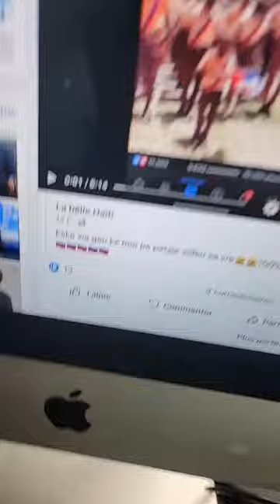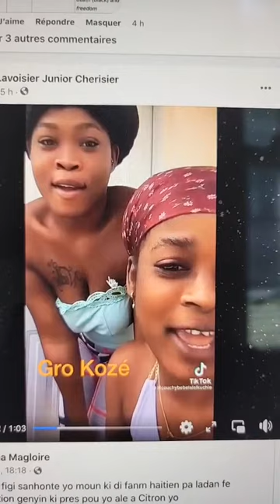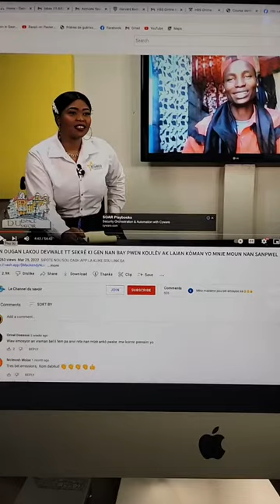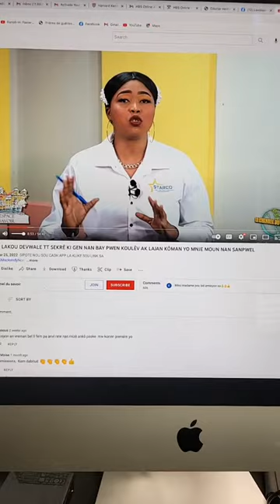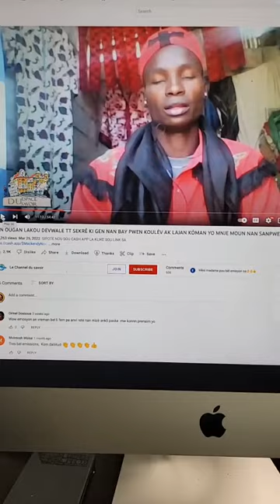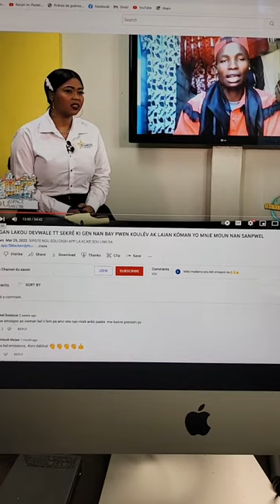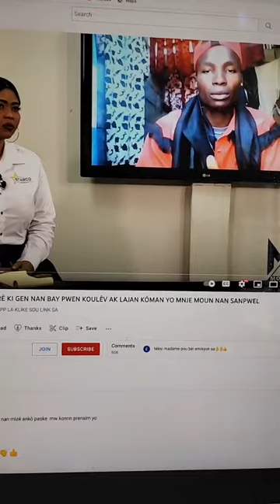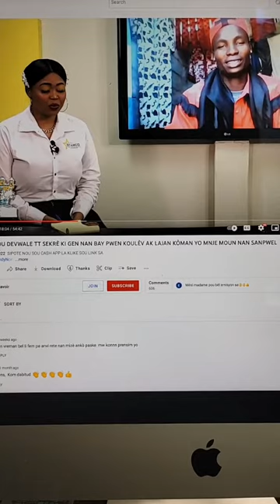De ki fèt drapo wap pale la, bon drapo Ayiti ki koud Etazini yo pi byen paret ke pa Ayiti a